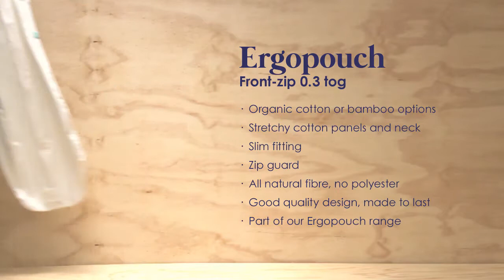Ergopouch 0.3 Tog Sleeping Bag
See more and compare our full range of children's summer sleeping bags at The Sleep Store.

Note.This video has no sound so you can watch without waking your little one